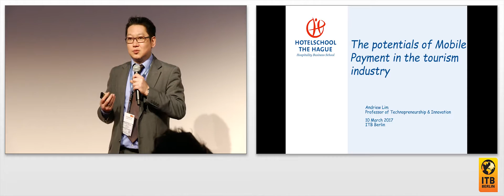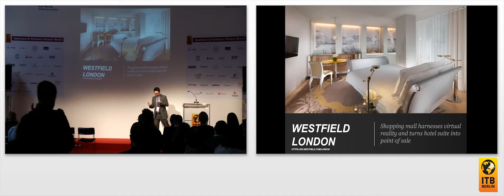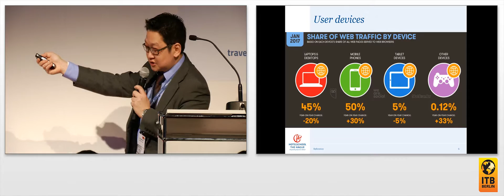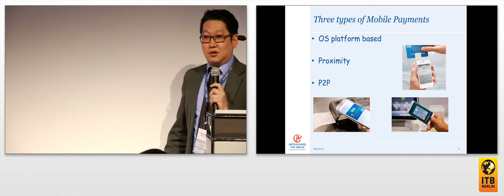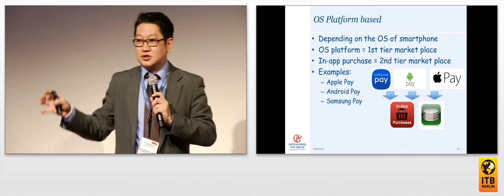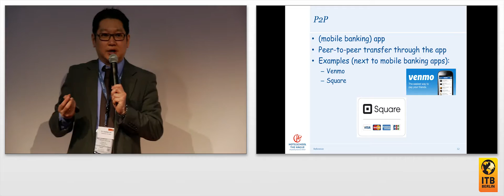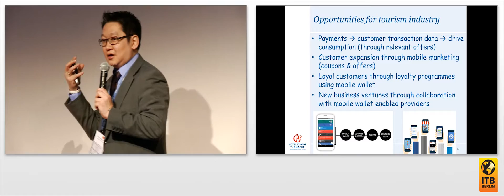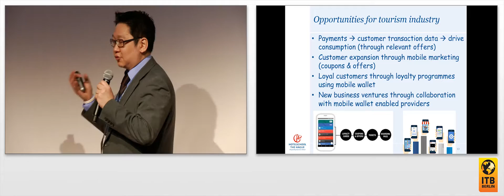The Potentials Of Mobile Payment In The Tourism Industry 🇬🇧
With the growing number of smartphone users worldwide, the potential users for Mobile Payments also increase. Different applications are available to support various types of Mobile Payments, in particular the proximity Mobile Payments. Mobile wallets, one of the applications available on smartphone, would enable contactless payment technology, such as Apple Pay and Android Pay. A survey has shown the use of Mobile Payments has in particular been increasing among the young generation (millennials). This development offers opportunities to the companies within the tourism industry, where they may elaborate their sales and marketing strategies using Mobile Payments enablers.

Speaker:
Dr. Andriew Lim, Professor of Technopreneurship and Innovation in Hospitality, Hotelschool The Hague